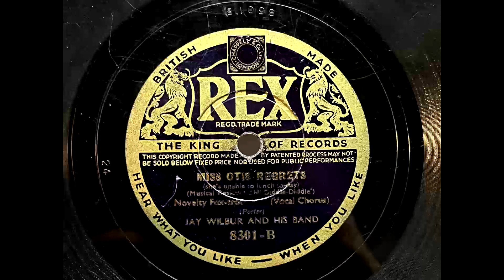1934 JAY WILBUR - Miss Otis Regrets REX 10" 8301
Novelty Foxtrot
From "Hi Diddle-Diddle"
Artist: Jay Wilbur
Label:   Rex
Country: UK
Catalogue: 8301
Date: 1934
Format: 10"

A: Jay Wilbur - Ole Faithful (Carr, Kennedy)
B: Jay Wilbur - Miss Otis Regrets (Porter)